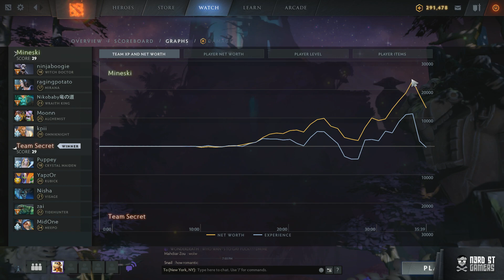Mineski vs Secret Game 1, TI9 Jungle Jam LB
Rivalry
Malwarebytes.com/gamers